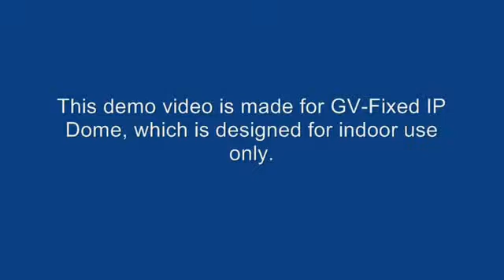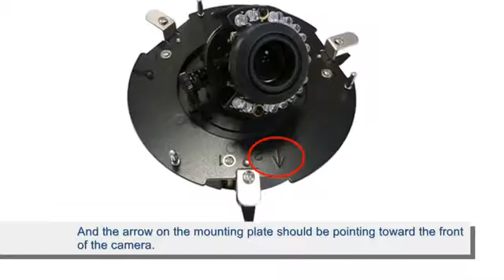How to install GeoVision GV Fixed IP Dome In Ceiling Mount